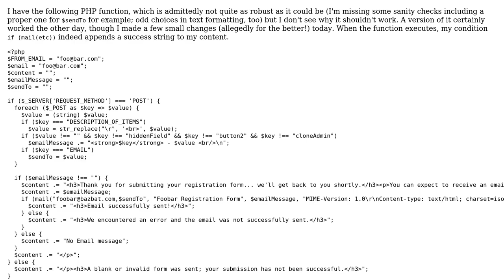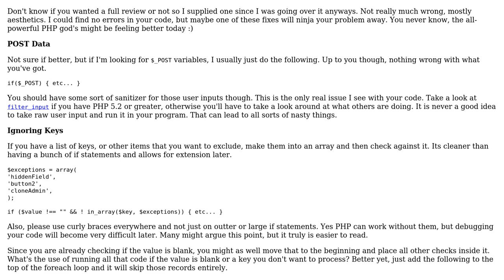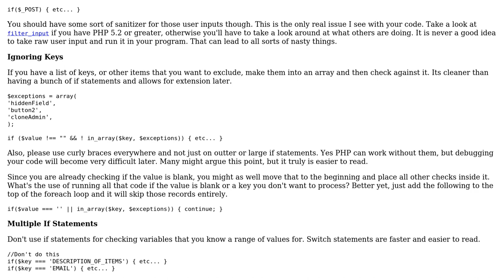Sanity check for mail code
With thanks & praise to God, and with thanks to the many people who have made this project possible! | Content (except music & images) licensed under CC BY-SA | Music | Images & others | With thanks to user mseancole user Jamal user Greg Pettit and the Stack Exchange Network Trademarks are property of their respective owners. You are responsible for your own actions.